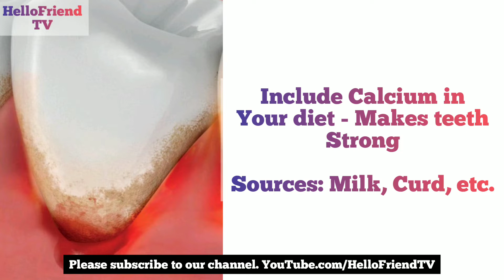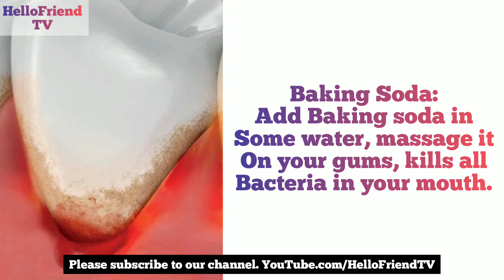मसूड़ों में खून आता है, सूजन या दर्द है?- घरेलू इलाज | Bleeding Gums, Pain or Swelling Gums Remedies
क्या आपको भी मसूड़ों में खून आता है, सूजन या दर्द है?